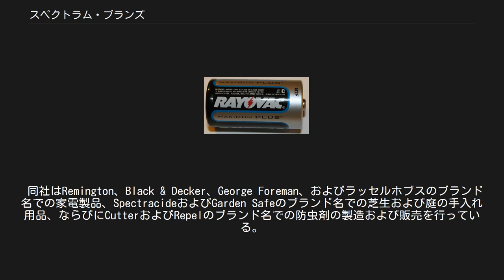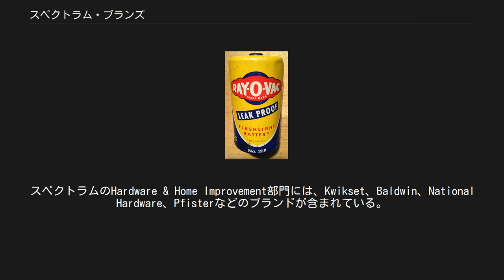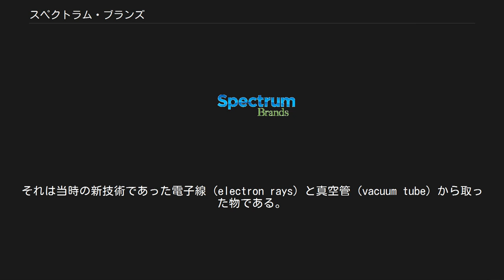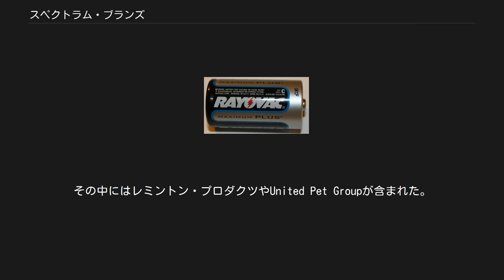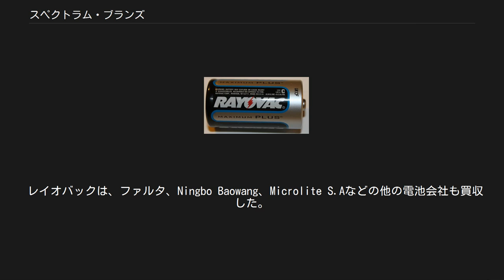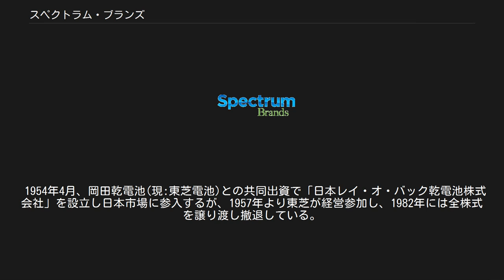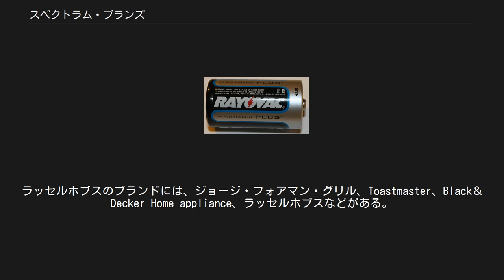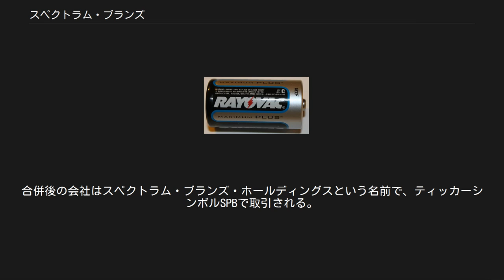スペクトラム・ブランズ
スペクトラム・ブランズ・ホールディングス (Spectrum Brands Holdings, Inc.) は、アメリカ合衆国の多角的企業。
フォーチュン500の1社。
レイオバック (Rayovac Corporation) の後継企業で、2005年に設立された。
レイオバックは1906年にフレンチ・バッテリー (The French Battery Company) として創業して以来、ウィスコンシン州に拠点を置いていた。
 同社はRemington、Black & Decker、George Foreman、およびラッセルホブスのブランド名での家電製品、SpectracideおよびGarden Safeのブランド名での芝生および庭の手入れ用品、ならびにCutterおよびRepelのブランド名での防虫剤の製造および販売を行っている。
スペクトラムはアクアリウム用品およびペット用品においていくつかのペットケア企業を傘下に持つ。
アクアリウム用品分野ではテトラ、Whisper、Marineland、Perfecto、Jungle、Instant Ocean、Visi-Therm、およびその他の製品ラインを所有する。
ペット用品分野はディンゴ、ネイチャーズミラクル、レイジーペット、ワンダーボックスなどから構成される。
両分野の生産ラインはオハイオ州シンシナティに拠点を置くUnited Pet Groupに集中している。
スペクトラムのHardware & Home Improvement部門には、Kwikset、Baldwin、National Hardware、Pfisterなどのブランドが含まれている。
 2018年2月26日、同社は支配株主であるHRGグループと合併することを発表した。
2018年の時点で、スペクトラム・ブランズはフォーチュン500リストで422位にランクされている。
 スペクトラムは2018年1月にレイオバックの長年の競合会社であったエナジャイザーにバッテリー部門を売却した。
売却までスペクトラムはレイオバックおよびファルタのブランド名でバッテリーを製造販売していた。
2018年11月、同社はグローバルオートケア部門（アーマオール、STP、A/C Proなどのブランド）もエナジャイザーに売却した。
 レイ・オ・バック 単1形乾電池 フレンチ・バッテリー・カンパニーは1906年、ウィスコンシン州マディソンでジェームズ・ボーウェン・ラムゼイ（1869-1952）によって創設され、アルフレッド・ランダウが最初の社長に就任した。
1910年、ランダウに代わってチャールズ・フレデリック・バージェスが社長に就任、会社は収益を拡大した。
1915年に火災で工場が焼失した後、バージェスは独立するために会社を離れた。
第一次世界大戦中に生産量が増加し、1920年までに同社は従業員数600人、売上高274万ドルに達し、1931年には従業員数1000人となった。
 1930年に社名をレイ・オ・バック (Ray-O-Vac) に変更する。
それは当時の新技術であった電子線 (electron rays) と真空管 (vacuum tube) から取った物である。
1933年、同社は最初のウェアラブル真空管補聴器の特許を取得した。
第二次世界大戦中、レイ・オ・バックはアメリカ軍に約5億個のバッテリーを供給した。
この結果、同社は勝利への大きな貢献に対して8個の陸軍 - 海軍「E」賞を授与された。
 イギリスでレイ・オ・バックのブランド名でバッテリーを製造販売するため、ESBインダストリアルを親会社とする子会社が設立されたが、1972年に廃業した。
レイ・オ・バックのバッテリーはその後もブリティッシュ・エバレディ社が製造販売した。
1988年に社名はレイオバック (Rayovac) に簡略化された。
 2003年にレイオバックは事業の多角化を決定し、バッテリー関連以外の会社を買収した。
その中にはレミントン・プロダクツやUnited Pet Groupが含まれた。
2004年にレイオバックはラジオシャックのバッテリーサプライヤーとしてエナジャイザー（Eveready）を引き継ぎ、ラジオシャックで独占販売される "Enercell"ブランドのバッテリーを製造した。
2005年1月、レイオバックはUnited Industries Corporationを現金および株式約4億7,600万...